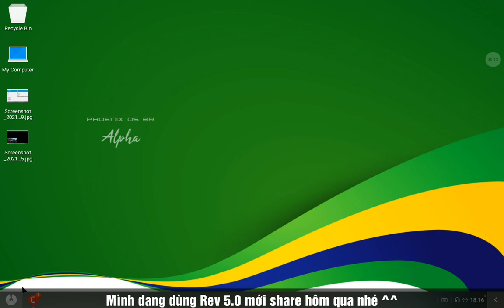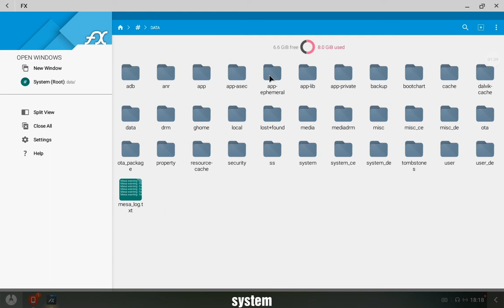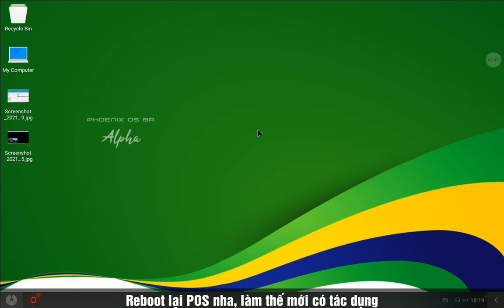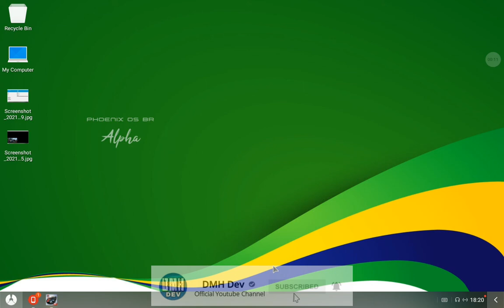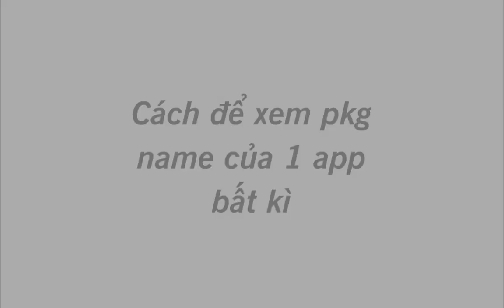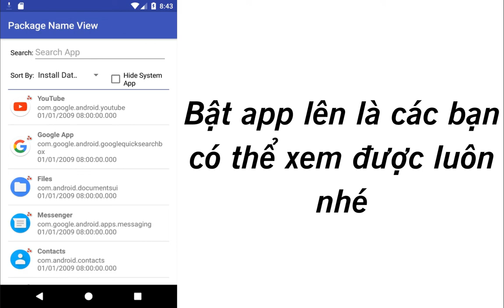FIX GAME BỊ THU NHỎ SAU KHI BẬT FULL SCREEN - PHOENIX OS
• Nếu bạn thích hãy ấn like và sub kênh để ủng hộ cho DMH Dev vì nó miễn phí nhé.
• Hãy để lại bình luận của bạn dưới comment, nếu có mình sẽ trả lời trong 30 phút - 1 giờ.